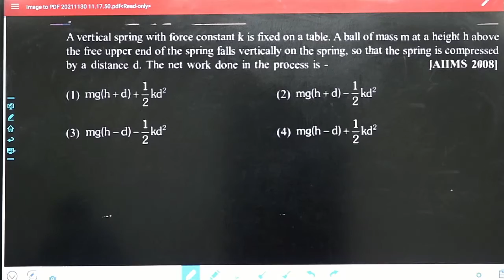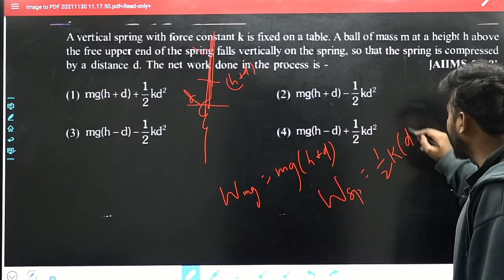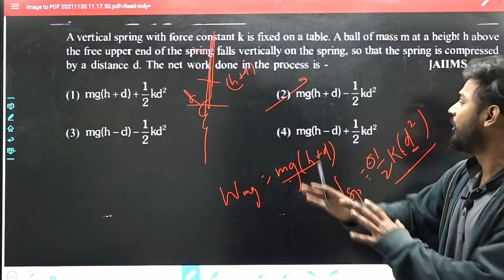WORK POWER ENERGY AIIMS 2008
WORK PWER ENERGY NEET/AIIMS PREVIOUS YEAR QUESTIONS PHYSICS FOR BACKBENCHERS AMIR AMAN